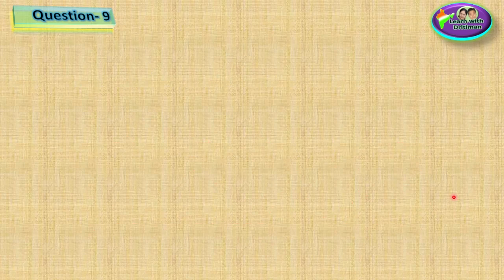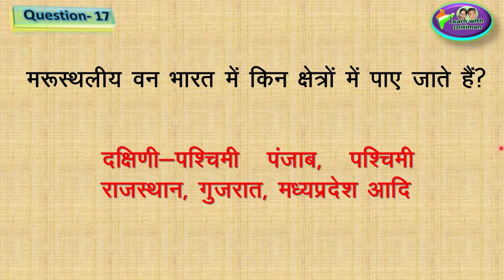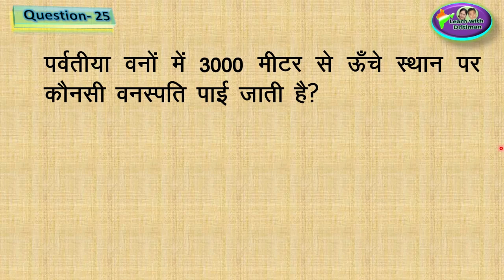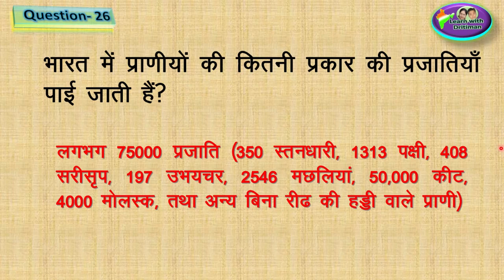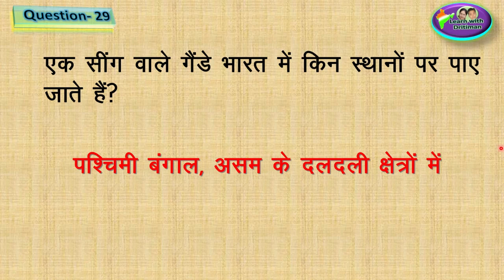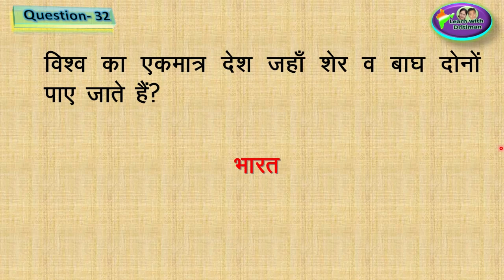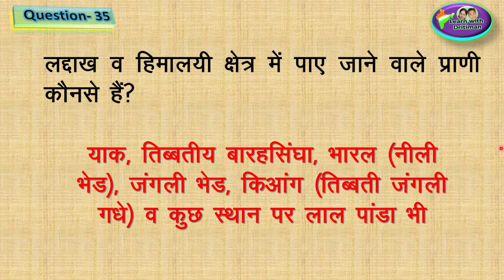Class-9/ Ch-15/ Part-1/ प्रकृतिक वनस्पति व मृदा/ patwar/ भूगोल/ new syllabus